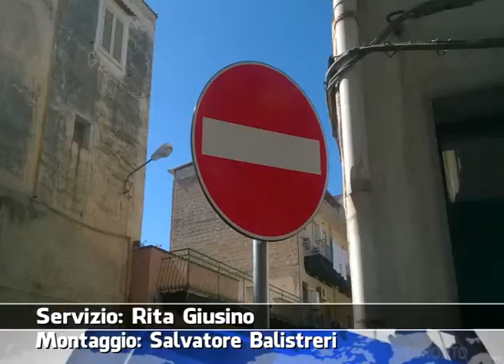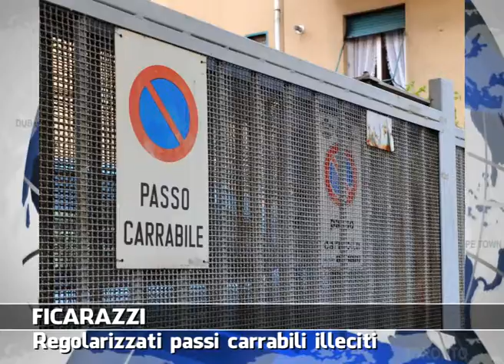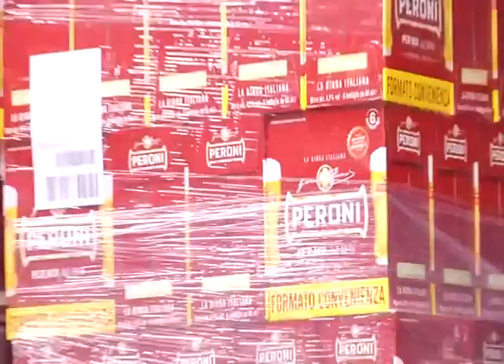VG8 - EDIZIONE 21 OTTOBRE 2014